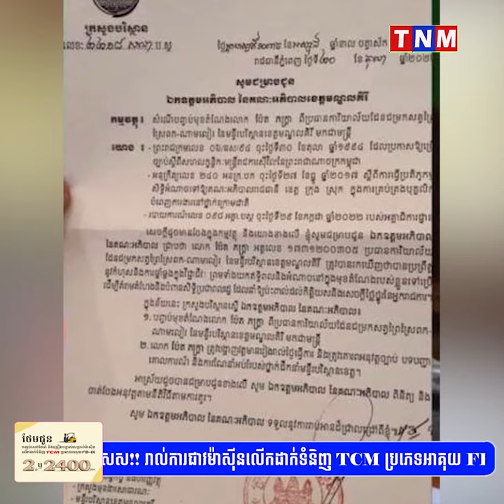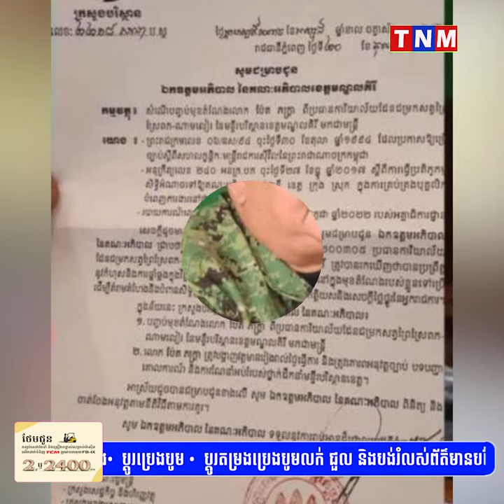បញ្ចប់មុខតំណែង លោក ប៉ែត ភក្ត្រា ពីប្រធានការិយាល័យ ដែនជម្រ.កស.ត្វព្រៃស្រែពក ណាមលៀរ